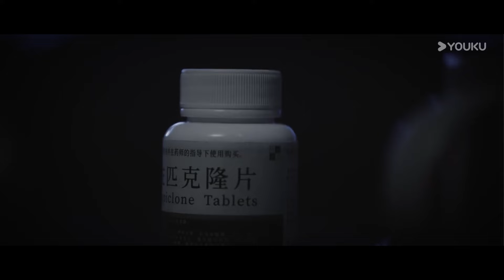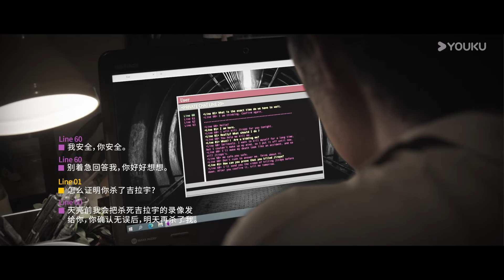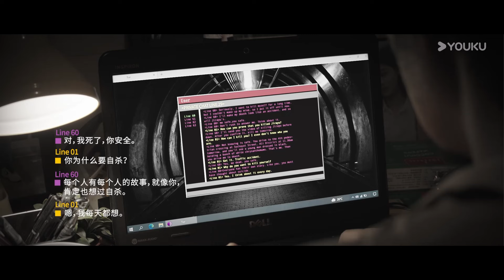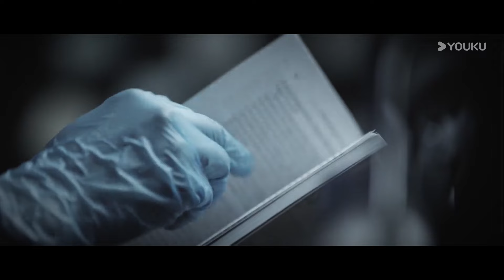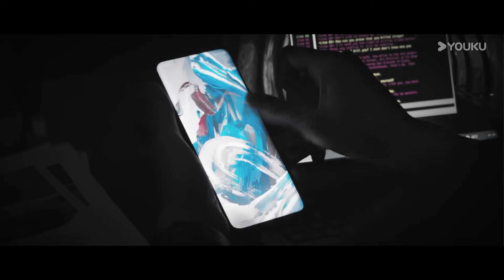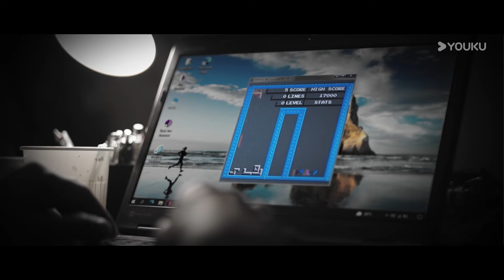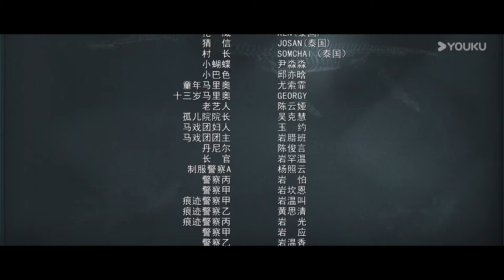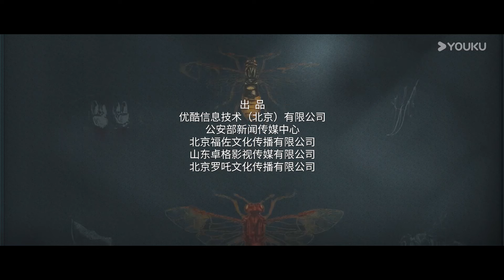[Detetive de Insetos 2] EP15 | Insect Detective 2 | Suspense | YOUKU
[Detetive de Insetos 2] Tan Jing Tian e Jin Ling foram para a Tailândia para participar de um programa de intercâmbio. Lá, eles se envolveram em um caso de tráfico de borboletas da Índia, o que os levou a conhecer o chefe de polícia tailandês, Wararilok. Os três começaram a trabalhar juntos para resolver casos misteriosos. No entanto, o perigo estava mais próximo do que imaginavam, e durante a investigação de uma série de assassinatos, descobriram que Jin Ling se tornou o próximo alvo.

★Episódios: 26
★Elenco: Zhang Yao / Chu Yue / Xu Zhixian / Wang Guanyi / Zhugang Riyao / Gao Qingchen / Zheng Naixin / Pu Yixing

00:00 O site internacional youku.tv está agora disponível!
02:00 Baixe o aplicativo YOUKU International para ter acesso antecipado ao programa completo.